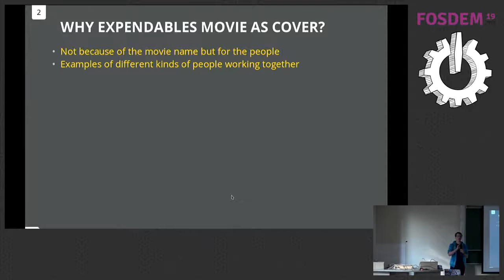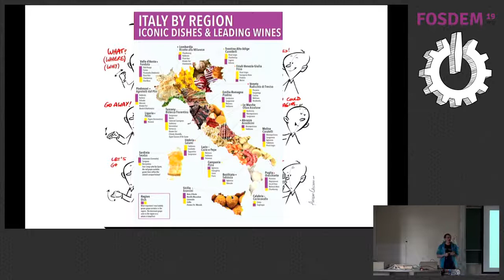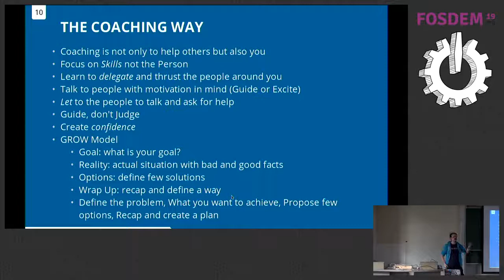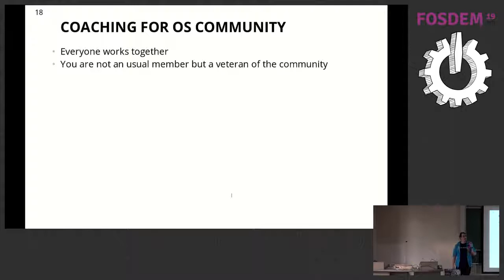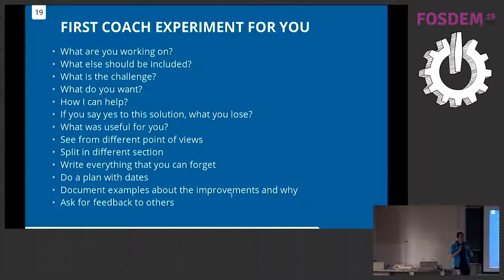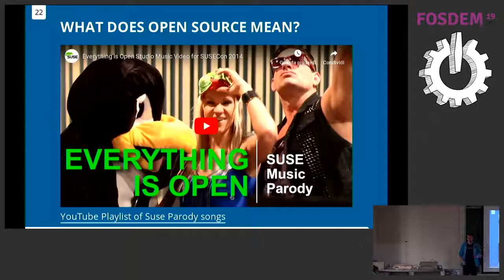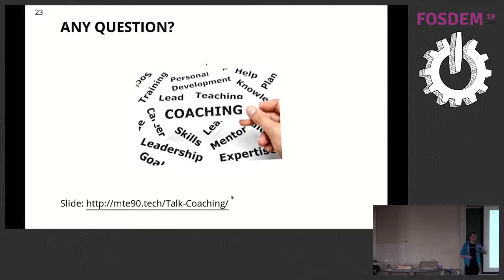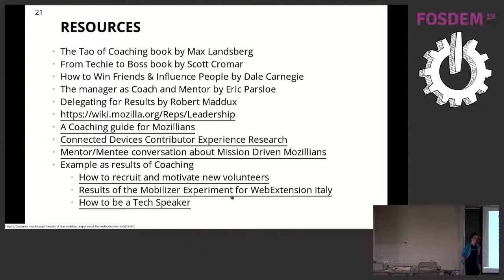Coaching for Open Source Communities 2.0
by Daniele Scasciafratte

A community is a big company with a different purpose: a passion.
That passion is the key but is not enough to manage a community and let to grow and improve his effect every day.
Coaching is a way to improve your action as community leader or volunteer without change your workflow. Do you know that there are many little tips and approaches that can improve your community health and quality for the participation?
What are the best practices, issues and how to manage them to help your community to grow?